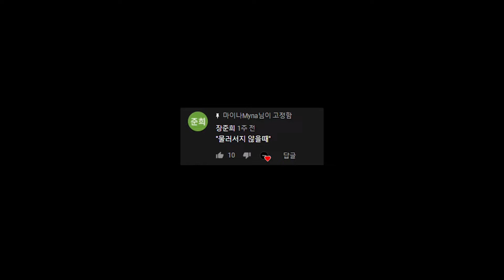루미아 섬, 현우 생존기 : 주간 하이라이트![블랙 서바이벌 : 영원회귀]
블서는 참 재미있다